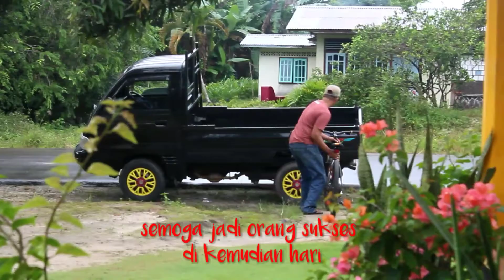RELA NAIK SEPEDA DEMI BERTEMU IDOLA Di Negri Laskar pelangi🌈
ini_kisah_nyata, Rela naik sepeda demi ketemu idola
Yang jaraknya -+50 kilometer dari gantung menuju suge,simpang pesak tanpa sepengetahuan orang tuanya dan ini kisah nyata. dia tinggal di rasau gantong bernama farel umurnya 12 tahun